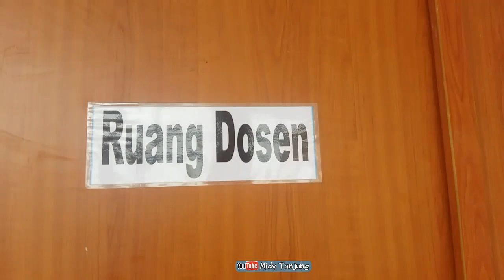PRANK DOSEN IAIN MADURA SAMPE NGAKAK..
Assalamualaikum temen temen . Video ini bermula ketidak Sengaja an saya ketika minta foto kepada salah satu dosen